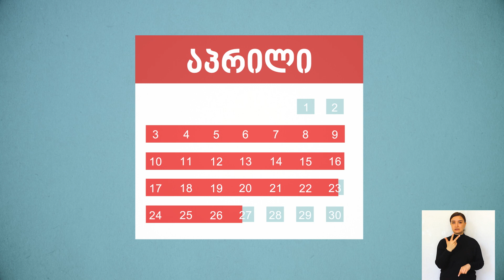მიკრო და მცირე მეწარმეობა 2023